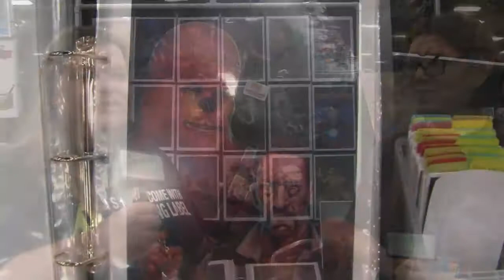Watch this Freddy Lopez interview from Alamo City Comic Con 2014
Produced by Forever Video Productions, LLC. A licensed Texas Limited Liability Company.